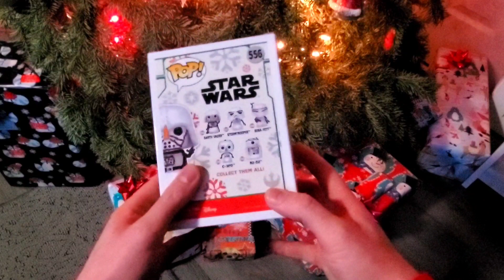🎄🎁 XMAS UNWRAPPING ASMR/Holiday Funko Pop Collection Tour ⛄️🎄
This year I recieved a gift from the almighty ToyBot! Hangout with me Christmas morning as I unwrap this wonderful present and take a look at my Holiday themed Funko Pops!